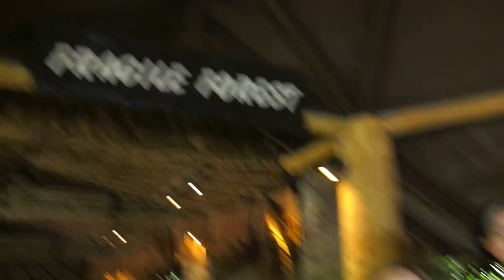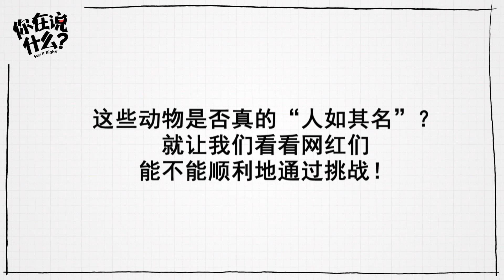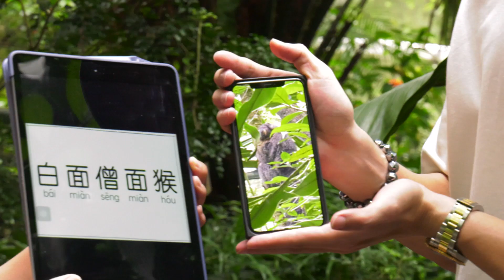Learn Mandarin by naming animals! 看动物，学华语！| Say It Right! 你在说什么？Lessons!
动物的名字是否“人如其名”？快来认识这些可爱逗趣的动物们吧！